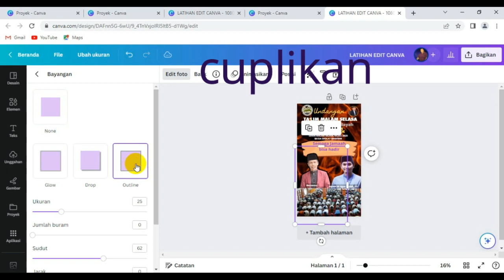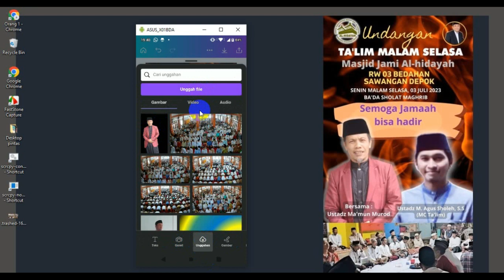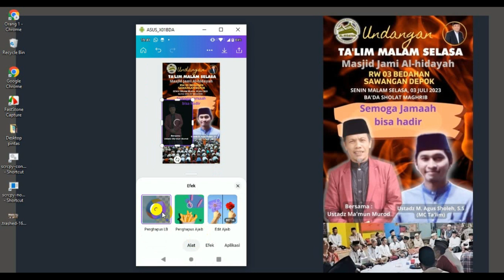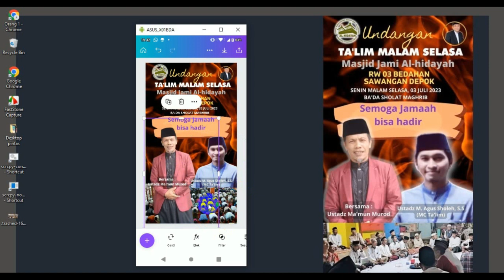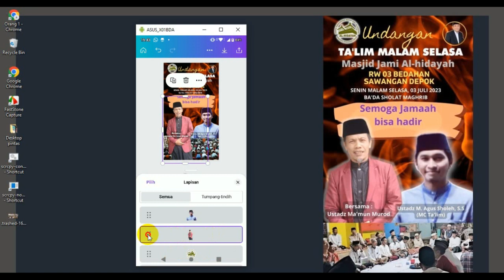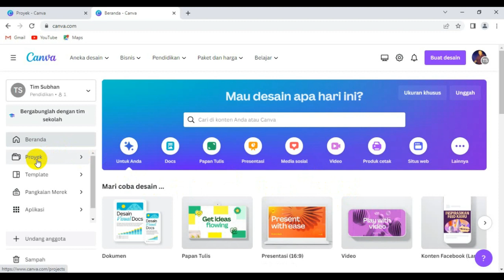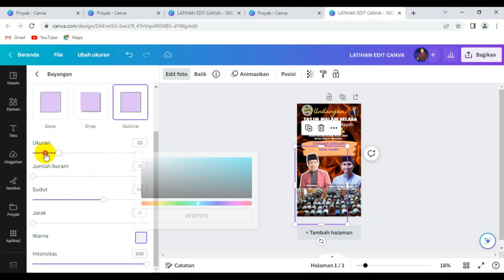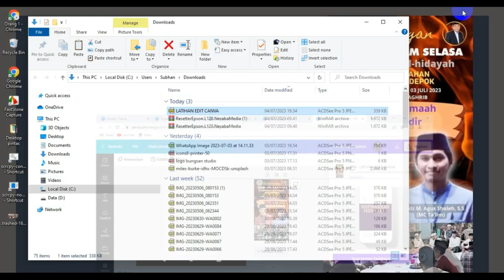CARA MEMBUAT BAYANGAN OUTLINE PADA CANVA 2023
Canva update 2023 baik di Android maupun di PC ada perubahan menu Edit,
Misal di Versi Canva lama kita mudah sekali membuat Bayangan atau Outline pada benda atau Manusia,
Ketika kita akan membuat outline di Android tentu tidak ada menu Bayangan; outline, kita di bawa ke versi lama jika mau
Tetapi di Versi PC menu baru sudah lengkap, bisa kita klik bayangan dan pilih outline, ikuti video ini contohnya